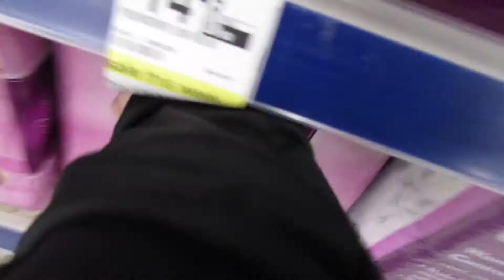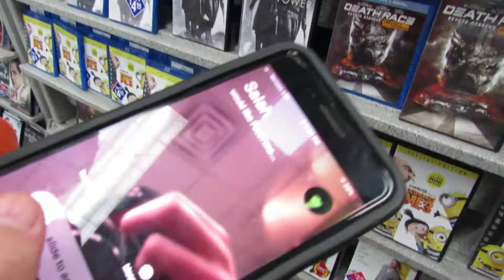Mondays with Peter!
Hopefully you guys like this series